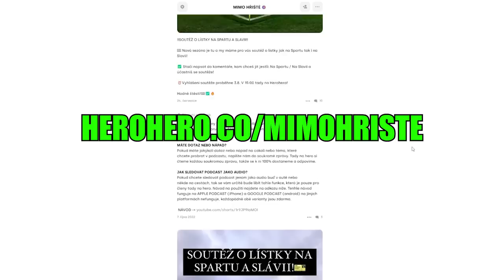Rozhodčí škodí fotbalu? w/ Pavel Královec, Václav Kadlec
Podcast můžete poslouchat na všech podcastových platformách

Vyzkoušejte aplikaci Youradio Talk pro poslech podcastů a audioknih

Host dnešního podcastu:
📸HOST ► PAVEL KRÁLOVEC